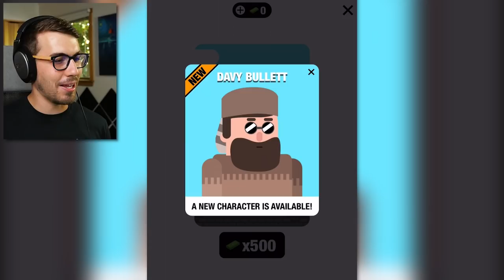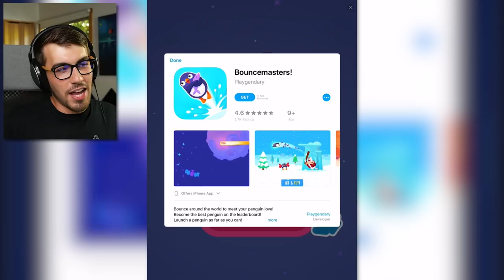Don't Hit the Hostages! (Mr. Bullet)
Take out the bad guys, but don't hit the good ones while you're at it.